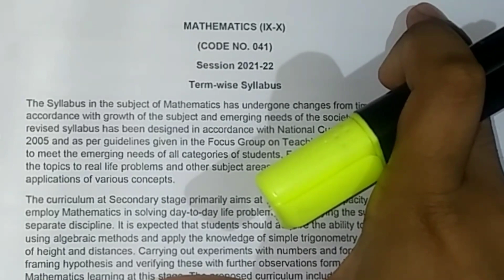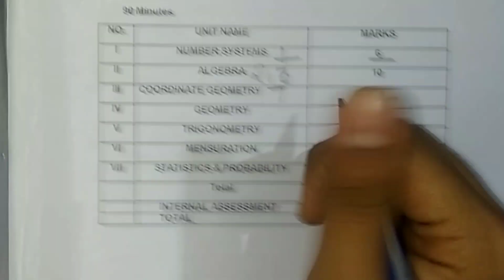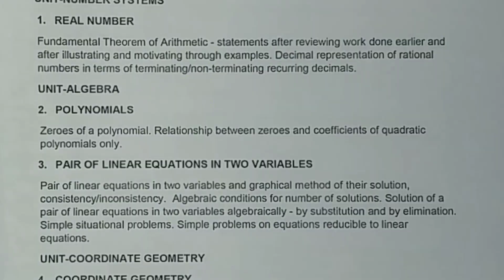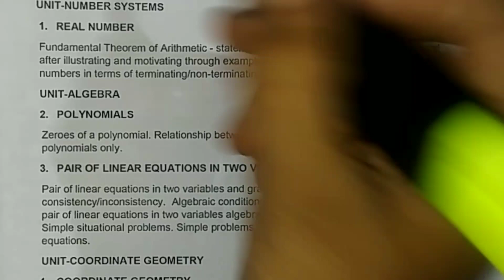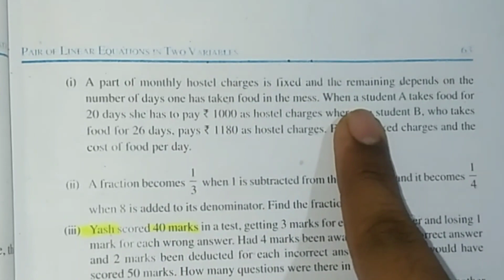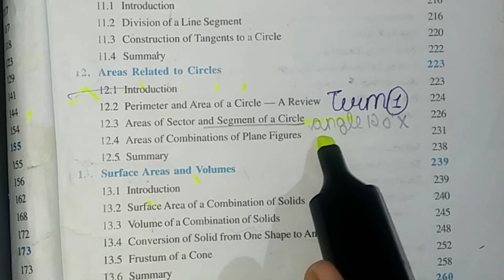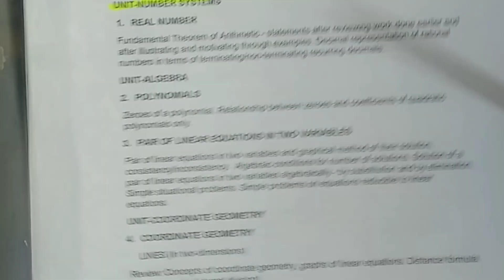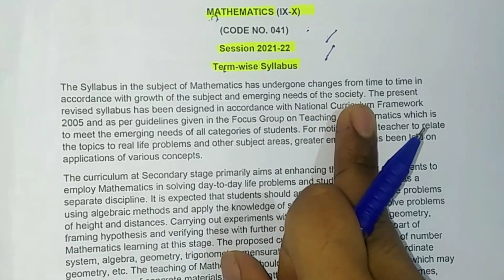CBSE Class 10 Term 1 and Term 2 Detailed Syllabus Released 2021-22 (CBSE Latest Update)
Class 10 term 1 and term 2 syllabus released 👇 (link)PDF

Thanks ❤.